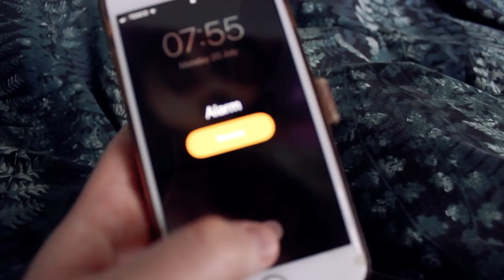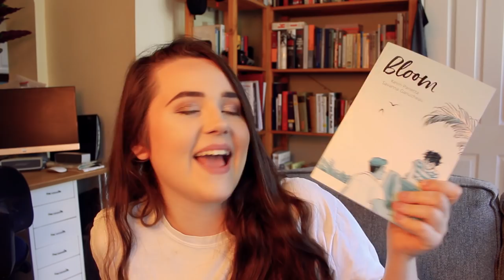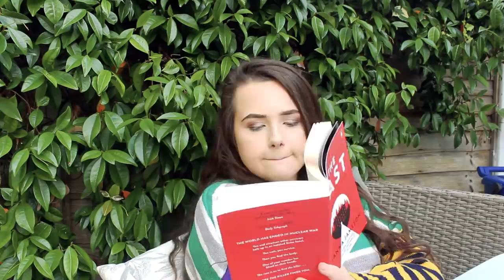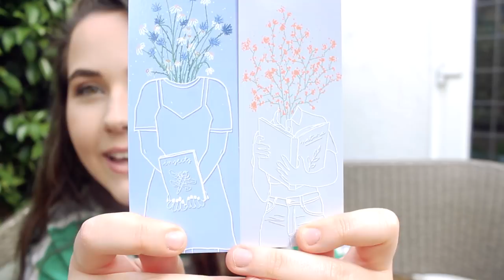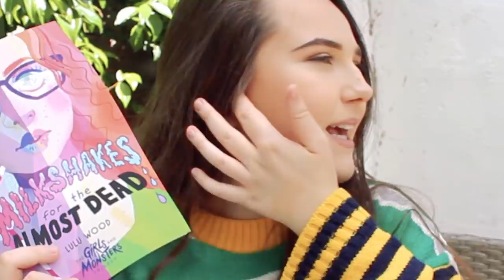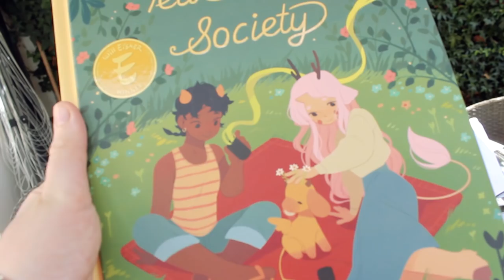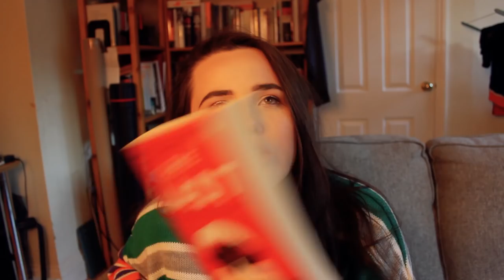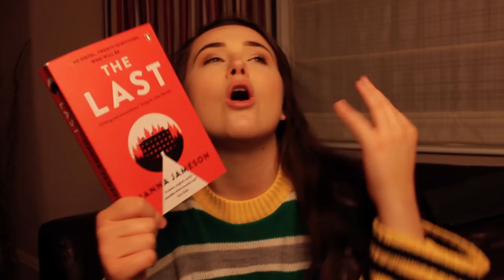THE READING RUSH READING VLOG: DAY 1! ✨ book haul, ice cream and growing antlers!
its day one of @TheReadingRush  daily vlogs! this one features a mini book haul, eating lots of ice cream and me growing some antlers for the Instagram photo challenge!

My laptop is dyyyying and making it really hard to edit videos and produce content, so I'm saving up for a new one! Here's the link if you wanted to help out but pls don't feel like you need to!

The Last by Hanna Jameson
A Song Below Water by Bethany C Morrow
Such a Fun Age by Kiley Reid
Milkshakes for the Almost Dead by Lulu Wood